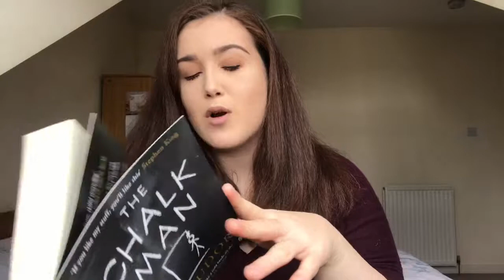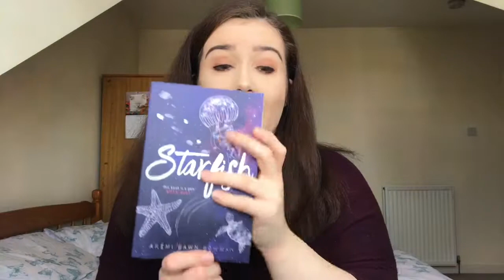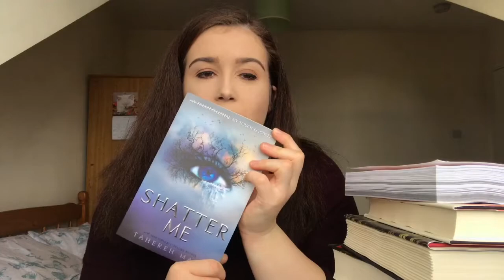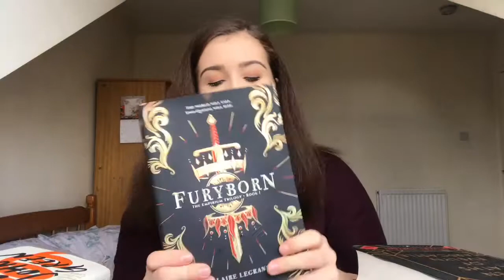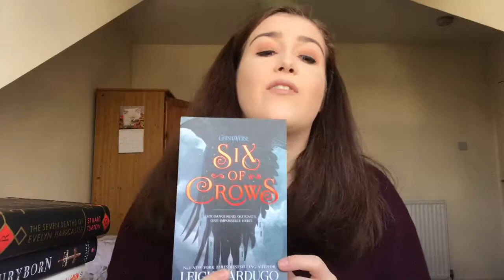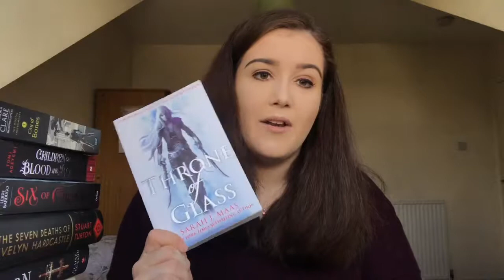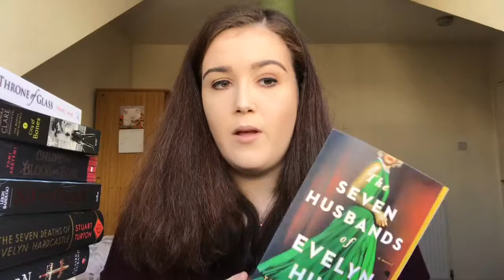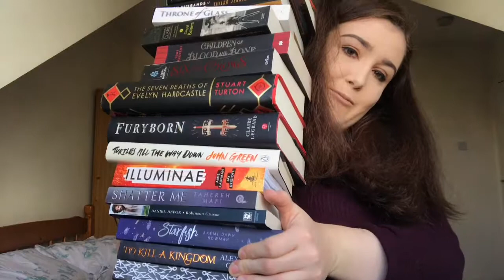Book Haul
Hope you enjoyed watching my book haul. Sorry I’ve not uploaded in nearly a month 😬 uni has kept me so busy!